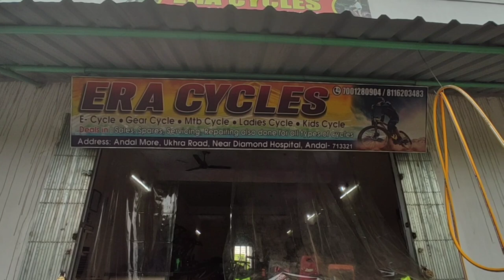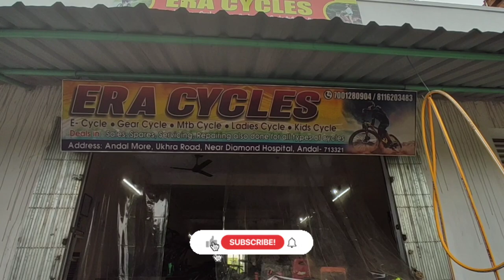Hero Sprint Howler 2.0 Cycle Review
Hero Sprint Growler 2.0 Cycle Review

ignore tags

hero sprint growler 26t 21 speed with dual disc review,
hero sprint pro overdrive,
hero sprint cycle howler,
hero sprint 1.0 thorn,
hero sprint howler single speed,
hero sprint rx3 pro,
hero sprint power brake cycle
top 10 best cycle game,
top 10 best cycle in bangladesh,
top 10 best cycle under 10000,
top 10 best cycle under 15000,
top 10 best cycle stunt game,
top 10 best cycle games for android,
top 10 best cycle brands in india,
top 10 best cycle gadgets,
top 10 best cycle under 5000,
top 10 best cycle in the world,
top 10 best bikes in the world,
top 10 best cycle accessories,
top 10 best adventure bikes in india,
top 5 best cycle,
top ten best cycle,
top ten best cycle brands,
top 10 best bmw bikes,
top 10 best bmx bikes,
top 10 best budget bikes,
top 10 best bmx cycle,
top 10 best bikes in bangladesh,
top 10 best bikes to buy,
top 10 best disc brake cycle,
top 10 best bikes in bangladesh 2023,
top 10 best cycle company in india,
top 10 best cycle gear,
top 10 best gear cycle,
top 10 best gear cycle under 10000,
top 10 best honda bikes,
top 10 best hero cycle,
top 10 best hercules cycle,
best cycle 10k,
top 10 best cycle in nepal,
top 10 best cycles in tamil,
top 10 best cycle modification,
top 10 most best cycle in the world,
top 10 best mtb cycle,
top 10 best cycle name,
top 10 best company of cycle,
top 10 best build quality bikes in india,
top 10 best bikes in india tamil,
top 10 best bicycle kick in the world,
top 10 best cycle under 20000,
top 10 best cycle under 7000,
top 10 best cycle under 6000,
top 10 best cycle under 8000,
which is the best cycle,
top 10 best gear cycle under 15000,
top 10 best gear cycle under 5000,
top 10 best bikes in gta 5 online,
top 5 best gear cycle,
top 10 best gear cycle under 8000
best cycle with dual suspension,
best bike electric 2023,
best cycling earbuds 2023,
best e bike 2023 europe,
best bike enduro 2023,
best bike for 2023,
best cycle for 2023,
best selling bikes february 2023
best cycles under 7k,
best bike game 2023,
best cycling glasses 2023
best bike gadgets 2023
best cycling gadgets 2023,
best cycling gear 2023,
best cycling gps 2023,
best cycle without gear 2023,
best bike gear 2023
best bicycle under 10k,
best bike helmet 2023,
best cycling helmet 2023,
best bike hero 2023,
new best cycle,
best bike of 2023 under 1 lakh
best cycle for 10000,
best bicycle under 7000,
best cycle under 8k,
top 10 bicycle 2023
best gear cycle 2023
top speed of cycle speedometer,
top speed of cycle in india,
top speed of 21 gear cycle,
top speed of mtb cycle,
top speed of a cycle,
bicycle 60 km/h,
top speed of bicycle,
top speed electric cycle in india,
top speed of fat bike,
top speed for bike,
fat bike max speed,
top speed of gear cycle,
best speed gear cycle,
top speed of ninja h2r bike,
top speed of hybrid bikes,
top speed of honda bike,
highest speed of cycle,
high speed in cycle,
highest speed in cycle,
top speed of gear cycle in india,
full speed in cycle,
best speed cycle in bd,
best speed cycle in india,
highest speed of cycle in world,
what is the top speed of cycle,
top speed of volt bike jailbreak,
maximum speed of cycle,
cycle max speed record,
top speed cycle malayalam,
top speed of normal cycle,
top speed of non gear cycle,
top speed on bike,
era cycle andal
road bicycle top speed,
full speed cycle stunt
avon gutts cycles,
avon vs hero cycles,
avon cycle gamer apex
avon amigo cycle,
avon attention cycle
avon ahead bicycle,
avon cycle all model
avon cycle seat adjustment,
avon cycle disc brake,
avon buke cycle,
avon cycle blue colour
avon cycle brake repair,
avon bmx cycle,
avon best cycle,
avon cycle black colour
avon fat bike price,
avon cycle for 10 year boy
avon fat bike without gear,
avon fat bike review,
avon mtb cycle,
avon gear cycle under 10000,
avon gear cycle under 15000
avon gamer cycle modify,
avon cycle gear repair,
avon gear cycle review,
avon gear cycle unboxing
avon gamer cycle price,
avon gear cycle,
avon hybrid cycle,
avon cycle handle repairing,
avon cycle horn,
avon cycle vs hercules cycle,
hero sprint howler 2.0,
hero sprint howler 2.0 cycle,
hero sprint howler 2.0 gear,
hero sprint howler 2.0 gear cycle,
hero sprint howler review,
hero sprint howler 27.5,
hero sprint growler vs howler,
hero sprint howler,
hero sprint howler vs growler
avon cycle waka waka,
avon cycle wheelie,
avon cycle without gear,
avon cycle with carrier,
avon cycle with gear,
avon cycle battery wali,
avon nuke cycle without gear,
avon 21 gear cycle,
avon cycle under 8000,
avon new model cycle